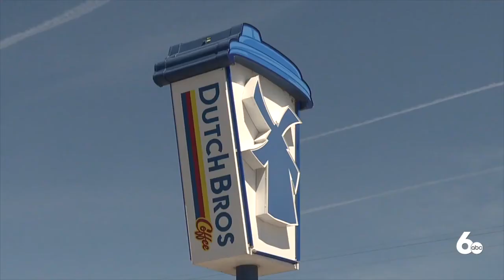Dutch Bros Coffee ALS fundraiser happening Friday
Dutch Bros Coffee is holding its 15th annual Drink One for Dane day on May 14. A portion of proceeds from all Dutch Bros locations will go to the Muscular Dystrophy Association (MDA).

Drink One for Dane started after Dutch Bros co-founder Dane Boersma was diagnosed with ALS in 2005. Dane died in 2009 so his family and Dutch Bros started Drink One for Dane as a way to increase awareness, raise support, and help fund research.